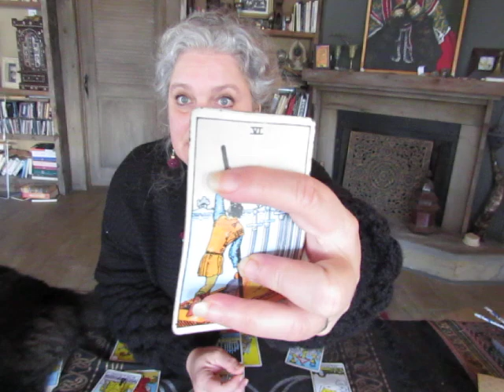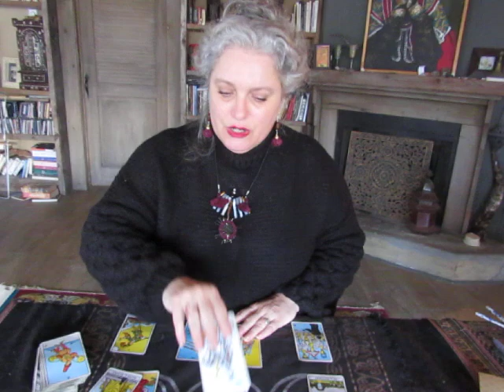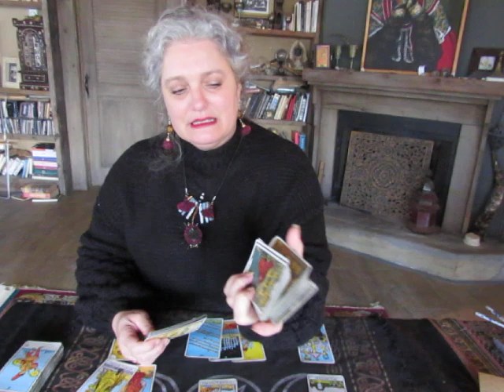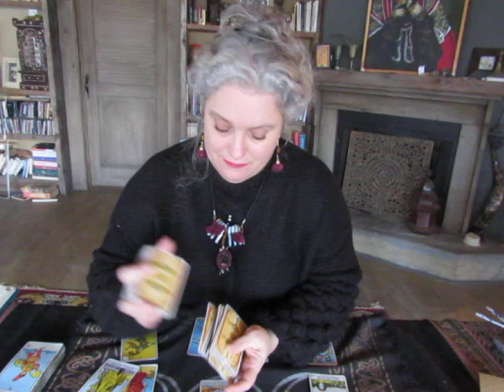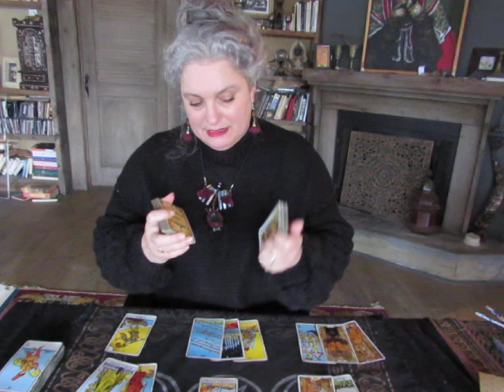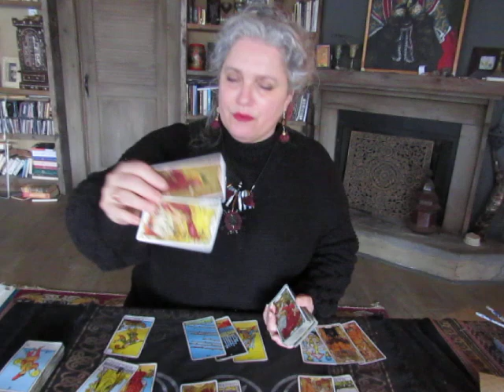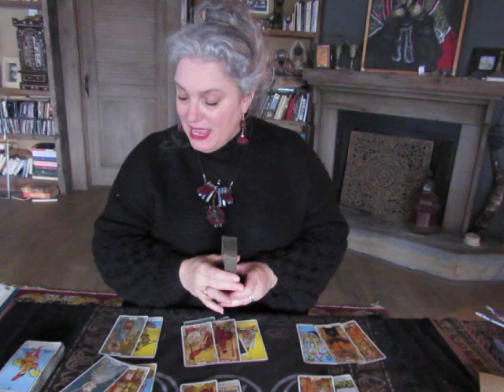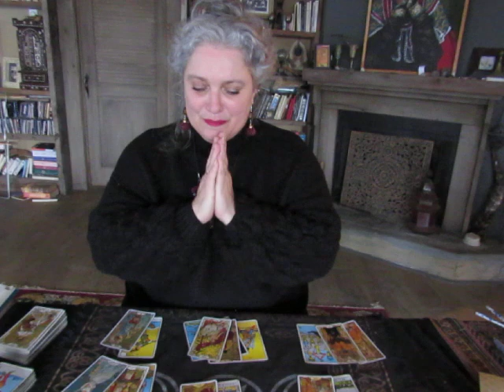Aries December 2021. Manifesting joy. Mystic witch Tarot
The International Conference On Spiritual Technology
Dates: 12/17; 12/18; 12/19
Times: 10 am - 2pm
Cost: $38 for the entire conference
Speakers: Vivian Mac (Herbalist of Willows Touch), Baba Faseye (Ifa and Orisha priest), Hoodoo Hussy (Root-doctor and more), Nana Fofie (Spiritualist trained in the Akan tradition and more), Temilotzin and Tlahuili (of the Toltec tradition), Juliana Semile (Okanisi Elder), and myself, Mystic Witch

Organizers: B. Anderson (Black Earth Wisdom) and Dashaun J. Simmons (Let's Play Productions)

Thank you in advance for your donations & support and remember to stay open to receiving from the Universe on the  new moon! Love & Light, Fanny